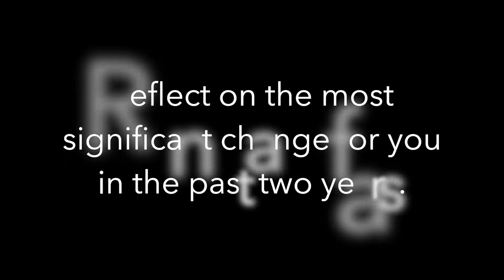27 February 2022 - Church at Home (Message)